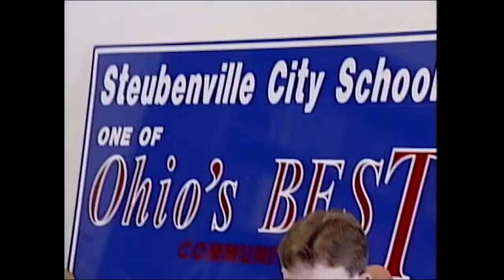Partners In Education 1999